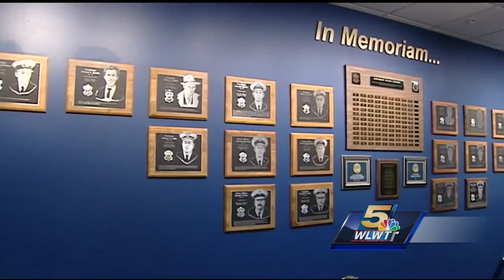UC Health gives Cincinnati police donatoin to buy life-saving equipment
stop the bleed ar